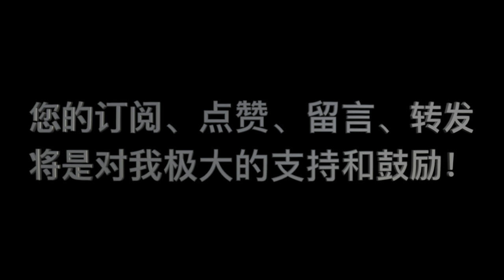《要义》 第06课 问答 03 “律法对不信他的人如何起到功用？”